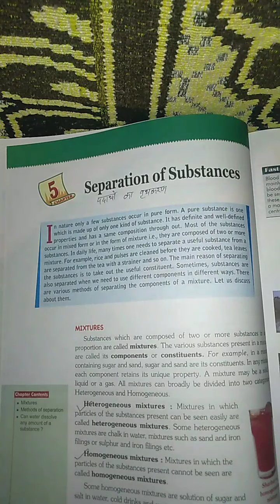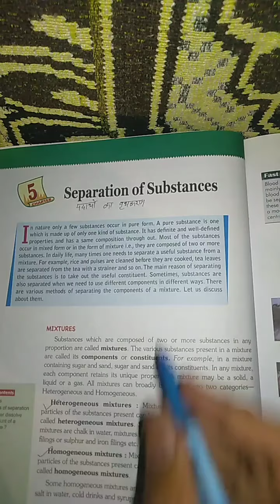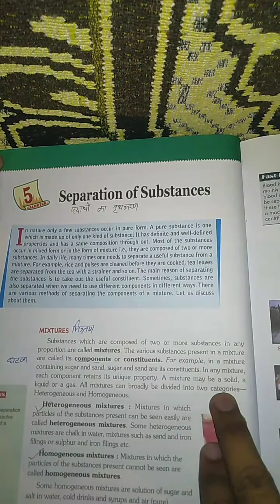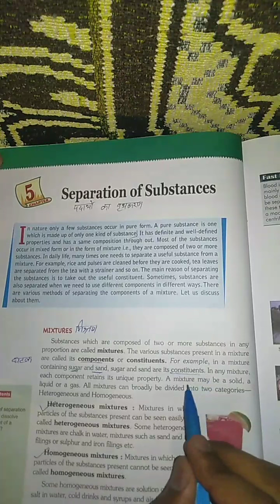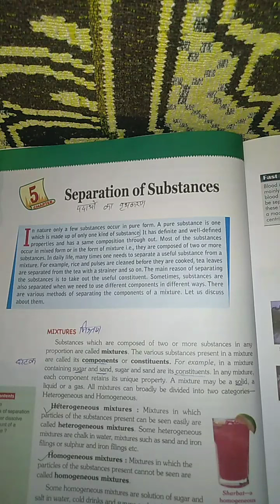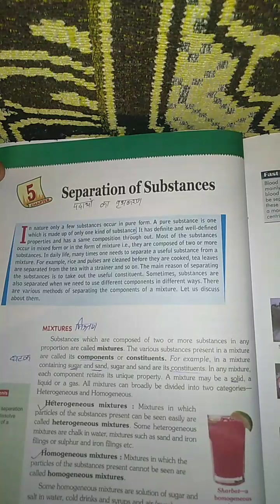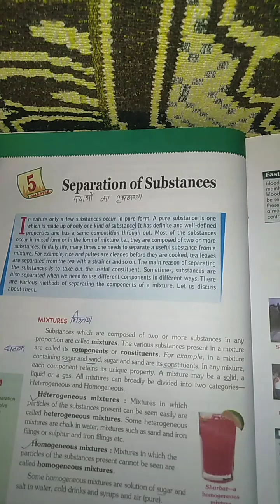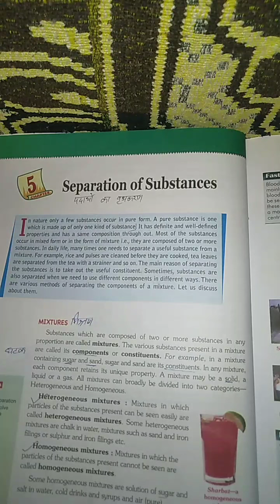Class-6th Science, Chapter-5 (Part-1)